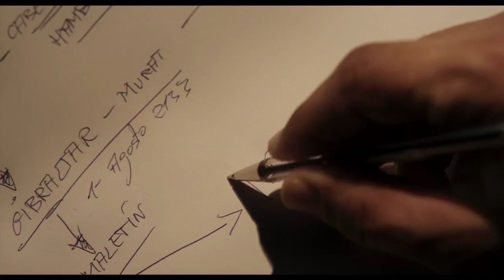El Nino - Trailer - Stockholm International Film Festival 2014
Årligen passerar 500 ton knark över Gibraltarsundet. Den unge motorbåtsmekanikern El Niño blir efter en sen fest övertygad att hjälpa till med en drogleverans från Marocko till Spanien i en av sina båtar. Parallellt med El Niños jungfrufärd som knarkkurir intensifierar polisen spaningarna efter knarkbaronen El Inglés i en av de mest spektakulära thrillers som någonsin producerats i Spanien.